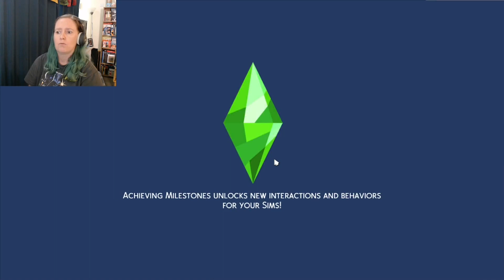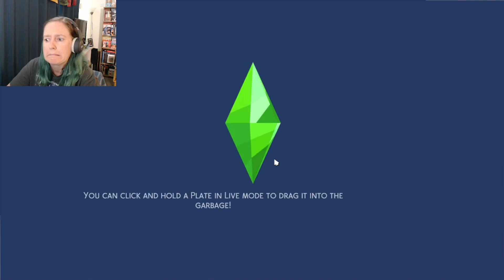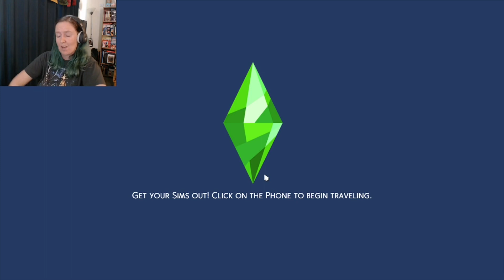Rowan Gets Told Her Love-life Is Doomed!! -100 Baby Challenge in The Sims 4-Episode 24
In todays episode, Our infants are struggling as always but at least we have 3 teenagers to help out. Rowan starts yet another fire!
She goes for a night on the town to try and find potential baby daddies and then she goes to the romance festival with her son and gets some terrible news from the Guru. Rowan may also be about to start having a mid life crisis!!

Join me while I attempt to complete the 100 Baby Challenge in The Sims 4.